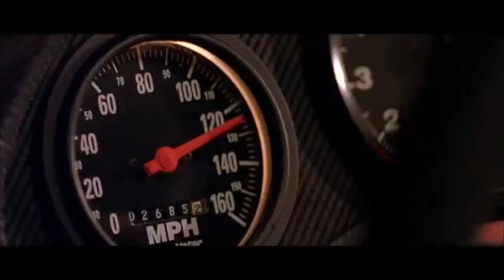I tried to blow up my Starlet with a 75 shot of NITROUS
spent the week playing with the 35 shot on the stock engine and driveline, everything was going well until we ran out of gas, we went to get the bottle re filled and decided it was time to turn it up to 75! clutch wasn't very happy and the bottle didn't last long either.